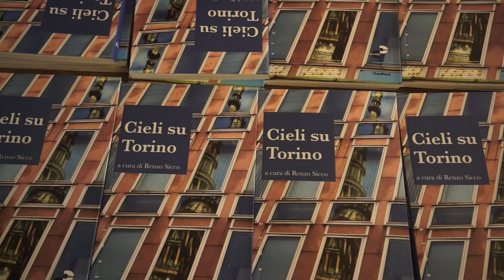Cieli su Torino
20 scrittori, 20 differenti poetiche che scrivono di una Città e il territorio che la cinge, e dei suoi cambiamenti a 10 anni delle olimpiadi invernali del 2006